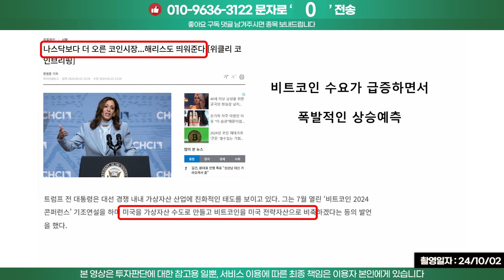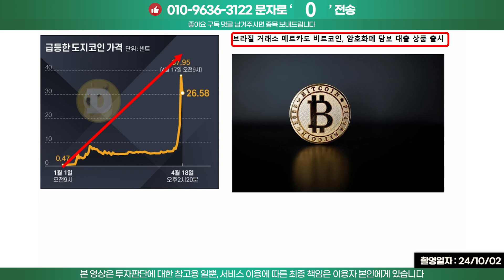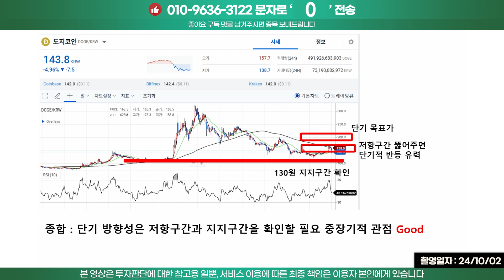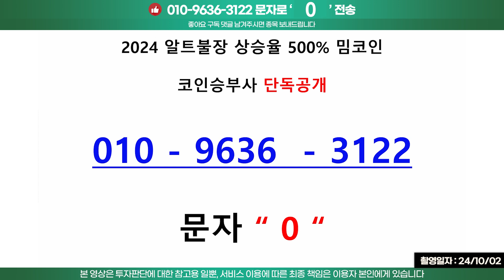도지코인 완전분석 평단가 200원 이상인 분들은 필독하세요 !!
◆ 선착순100명 '무료' 투자금 지원 이벤트

손실에 힘드신 분들을 위해 코인승부사가 야심차게 준비했습니다.
선착순100명께 손실회복을 위한 투자금을 '무료로' 지원합니다.
위 구글폼 접속하시고 이름/연락처 남기시면 끝^^

꼭 지원금 받아가세요.
혹시 궁금하신 종목있으시면 상담드립니다!

◇ 당사는 금융투자업자가 아닌 유사투자자문업자로 개별적인 투자상담과 자금운용이 불가능합니다. 투자 결과에 따라 투자원금의 손실이 발생할 수 있습니다